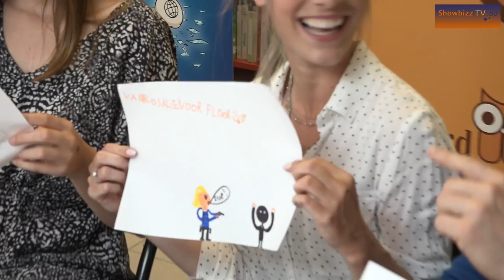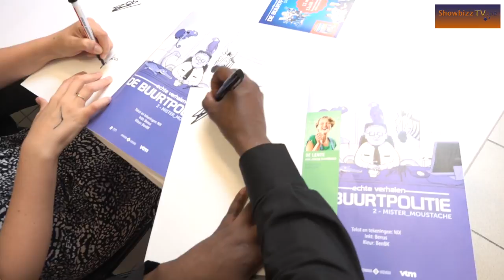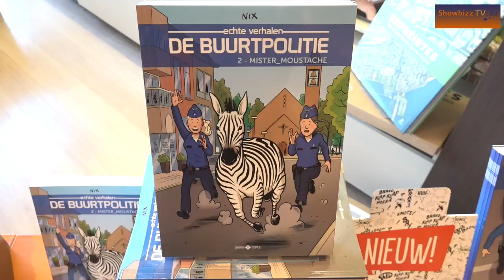Massa volk op signeersessie De Buurtpolitie in Heist op den Berg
Het was zaterdag over de koppen lopen voor de signeersessie van De Buurtpolitie in Heist op den Berg. Ruim 2 uur voor aanvang stonden de eerste mensen al te wachten op Floor, Femke, Robin en Obi. Honderden handtekeningen werden netjes in de nieuwe strip geplaatst.